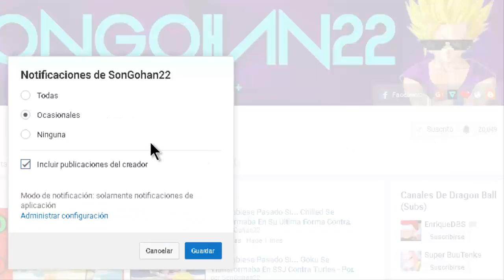Lo Bueno Y Lo Malo De Alter Anzu361 - Por SonGohan22